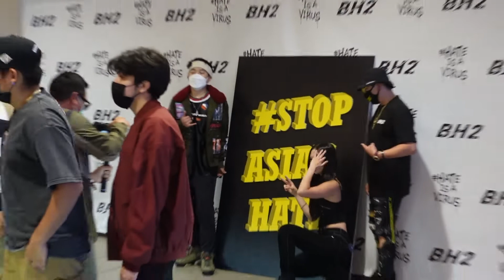BH2: Hate Is A Virus MEET | Anaheim Garden Walk | Alex Choi Makes Appearance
Great cause, great cars, great people.